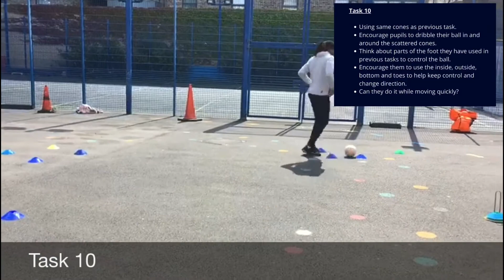PE & School Sports Network: Football (ball control) - Complete Lesson Activities